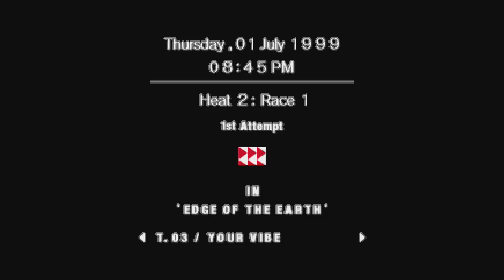R4 Ridge Racer Type 4 (PS1)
Played on PS TV, captured with Elgato game capture HD. Sharpscale interger.